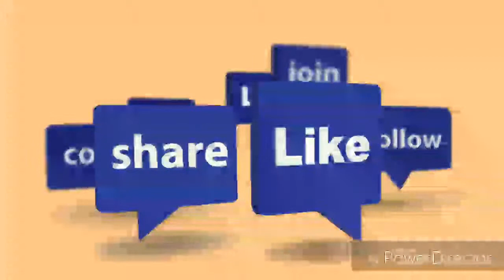Try Not to Laugh Challenge by Cheska with Cousins Yum and Sugar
Choose 720p for better video quality